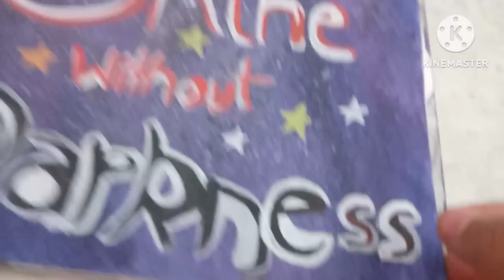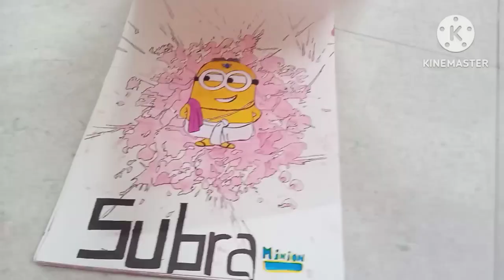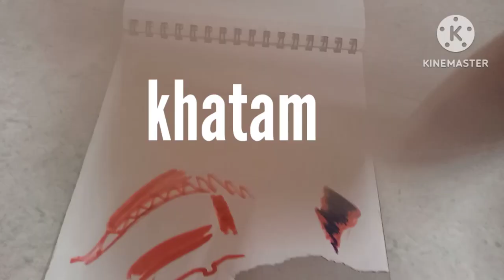drawing for kids/drawing kaise banate hain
your queries 😊

drawing for christmas
drawing for republic day